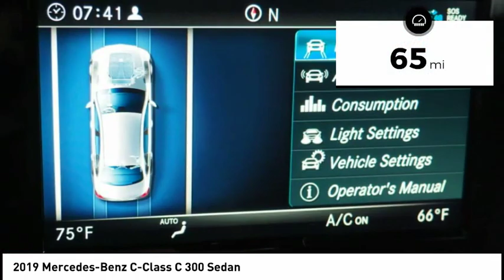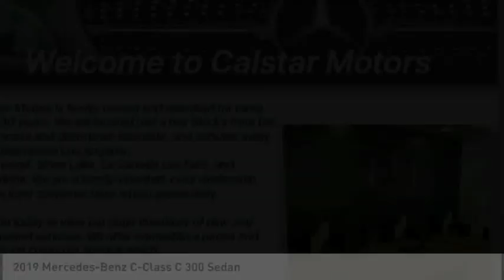2019 Mercedes-Benz C-Class Glendale CA 19M537T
2019 Mercedes-Benz C-Class C 300 Sedan

Calstar Motors
700 S. Brand Blvd.

This LUNAR BLUE 2019 Mercedes-Benz C-Class C 300 Sedan might be just the sedan for you.  This one's available at the low price of $50,215.  It has great mileage with 23 MPG in the city and 34 MPG on the highway.  Drivers love the timeless lunar blue exterior with a saddle brown interior.  Interested? Visit us at 700 S Brand Blvd. Calstar Motors is family owned and operated for more than 30 years. We are located just a few blocks from the Americana and downtown Glendale, and minutes away from downtown Los Angeles.  Stop in today to view our large inventory of new and pre-owned vehicles. We offer competitive prices, and our staff provides hands-on customer service which differentiates us from all other dealers.